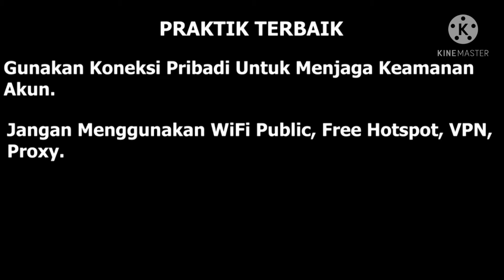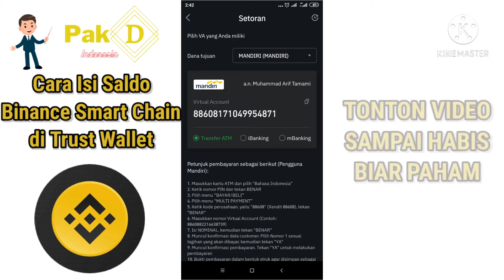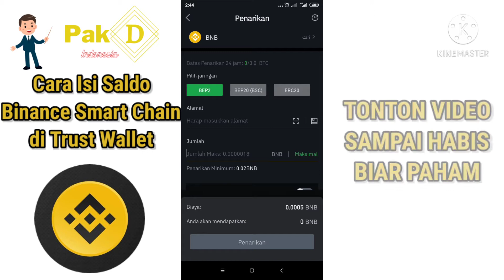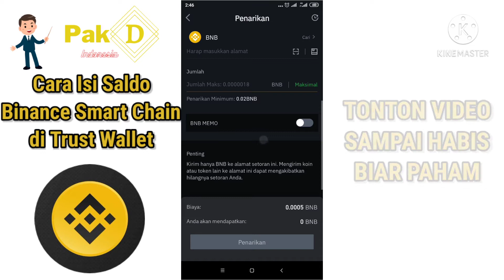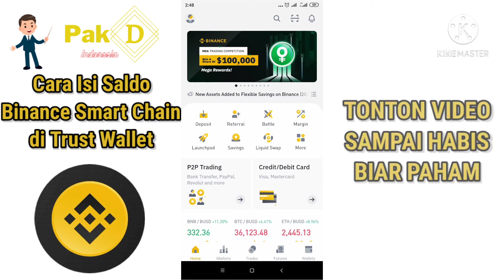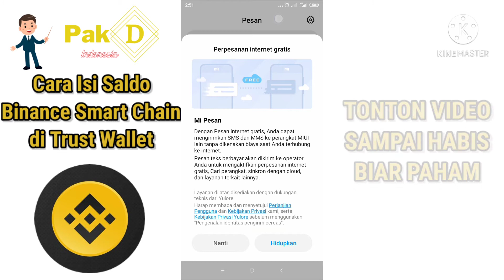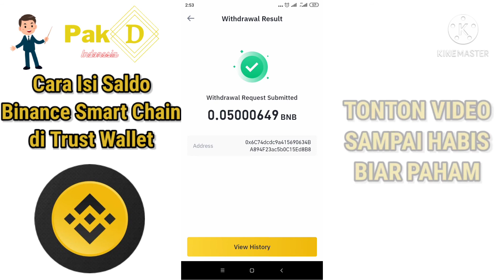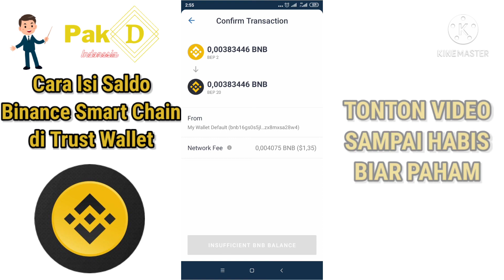Cara topup isi Saldo Binance Smart Chain (BSC) ke Trust Wallet yang benar, Efektif, Hemat Biaya❗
Tips Cara Isi atau Top Up Binance Smart Chain ke Trust Wallet untuk berburu koin micin:

✅ Selesaikan Proses Verifikasi Data Diri (KYC) untuk bisa Deposit dan akses full akun.
✅ Deposit Fiat Rupiah yang otomatis di konversi ke BIDR
✅ Beli BNB di Market Spot (saran beli minimal 0.03 BNB untuk min withdrawal + biaya gas fee)
✅ Withdrawal BNB, pilih jaringan BEP20. (Min Withdrawal saat ini 0,02 BNB)
✅ Copas alamat Smart Chain (Logo BNB Background Hitam)

Done..